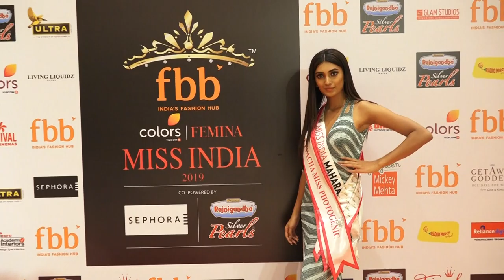femina Miss india 2019 Vashnavi Andre state Winner Maharashtra Grand ceremony at Hotel Sahara sta